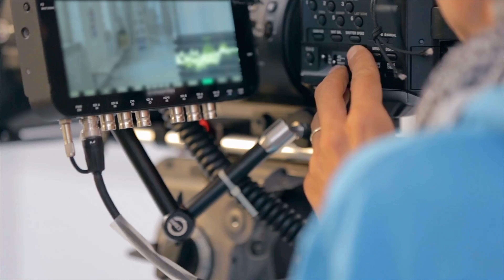Hollywood’s Young Rising Star with Duncan Joiner | Hollywood Dream Maker E: 33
Every actor’s timeline to a thriving career is different. With determination and hard work, you can build success in Hollywood no matter your age.
Duncan Joiner is a very talented young actor who booked his first open-call commercial at age 3. Soon after his young start in the industry, Duncan booked guest roles on hit shows like “Community” and “Jane the Virgin”. Since then, Duncan has booked recurring roles on “We Bare Bears”, Fox's "Lethal Weapon," HBO's "Camping," Netflix's "Spirit Riding Free," and Paramount's "Waco”.
Duncan was cast as a lead in Steven Spielberg's "Amazing Stories” and has become a series regular on Amazon's "Tales from the Loop.”

In this episode, Duncan and I talk about his early start in the industry, what his advice is for young actors pursuing a career in Hollywood, what he has learned throughout his career, and much more. It has been incredible to watch Duncan’s growth as an actor since he came to the Manhattan Actor Studio and his advice is great for acting professionals of all ages.

Tune in to Episode 33 of Hollywood Dream Maker to learn about Hollywood’s young star on the rise, Duncan Joiner!

Some Questions I ask;
What would your advice be for young actors looking to pursue an acting career? (4:25)
Do you ever get nervous? (11:10)
How was it working with Jodie Foster? (13:54)
What do you like about being a child actor? (18:04)
Once you’ve booked the role, how do you prepare? (26:23)

In This Episode You Will Learn:
About Duncan’s early start with acting (3:34)
The most fun experience Duncan has had on set (10:35)
Duncan’s advice for parents of young actors (16:38)
How Duncan prepares for an audition (21:40)

Connect with Duncan Joiner: IMDb Instagram
Let’s Connect: